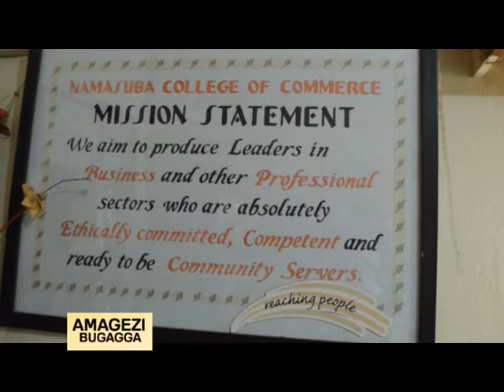Hajji Jamil Ssebalu how to make money AMAGEZI BUGAGGA PART 1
Hajji Jamil Ssebalu of Namasuba School of Commerce teaching how to make money AMAGEZI BUGAGGA PART 1